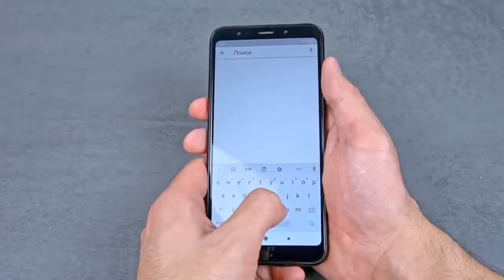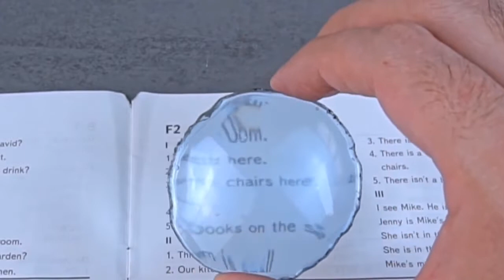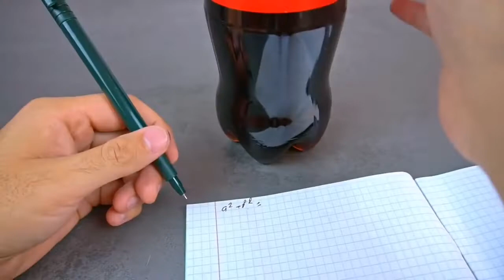Hand craft video